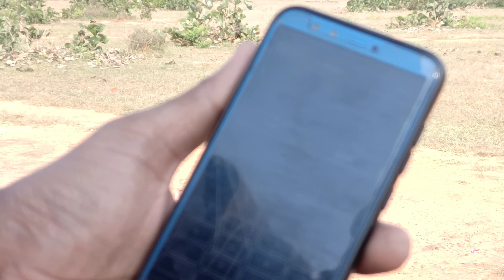Mobile Powerd Crackers.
फोन से चलाओ पटाखे। Mobile Powerd Crackers.

amazing cb